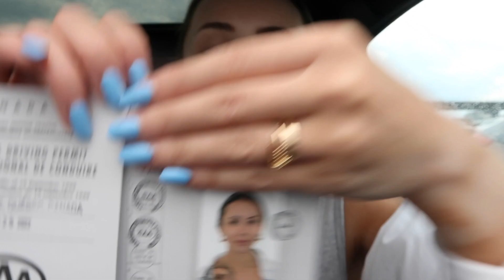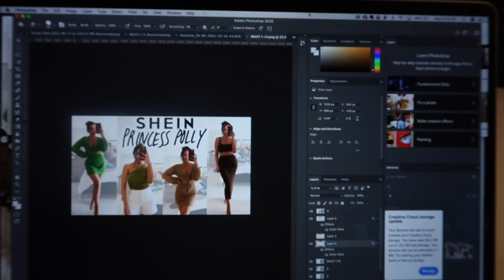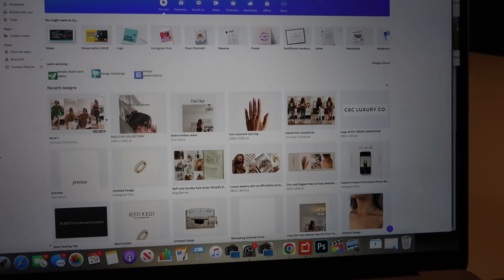ZARA, H&M & SHOE HAUL! Get Ready For Vacation With Me!!! ☀️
Hi!! Here is a vlog of me getting ready for my vacation! I got my hair done, got a spray tan, shopped A LOT and packed!! My next video will be my vacation vlog! Enjoy xo

ITEMS MENTIONED
Align Tank
Align Short
Mini Prada Bag
New Balance Chunky Shoes
Prada Slides
Charlotte Tilbury Bronzer
Nike AF1
Prada Sunglasses

H&M
White Oxford Shirt
Zebra Skirt